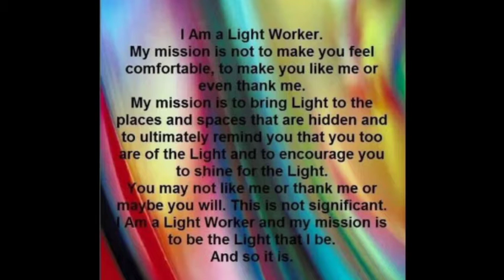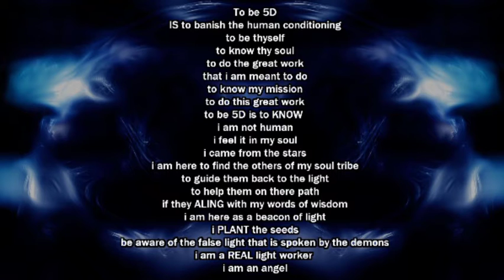ARK - 2020 01 05 16 33 06